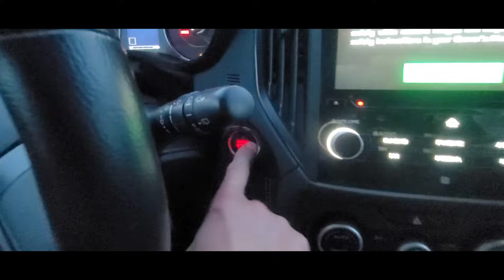Killington - May 11, 2024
Skiing Killington Resort On Saturday May, 11. 2024 with The Best Mogul Skiers On The East Coast.

Footage Shot Using GoPro Hero 11 and Samsung Galaxy Note20 5G.

Track #1 + 3 - Under A Desert Sky, by: Operatica.

Track #2 - Theme From Hawaii Five O, Brian Tyler Edit.

Track #4 - Hey I Don't Know, by: The Kongos.

Track #5  - Forgotten People, by: Theivery Corporation. KEXP Edit.

Track # 6 - Right Here, Right Now. 4K Edit, by: FBS.

Track # 7 - Alien, by: Dennis Lloyd.